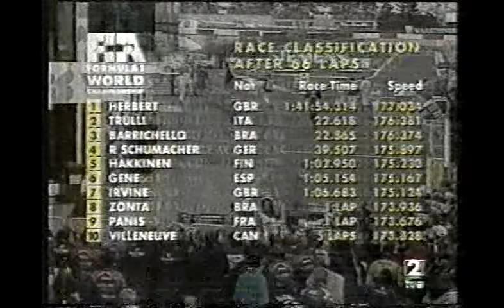Marc Gené puntúa con Minardi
La época que solo los 6 primero sumaban puntos Gené consiguó la hazaña de puntuar con el equipo y coche Minardi impensable en aquellos tiempos